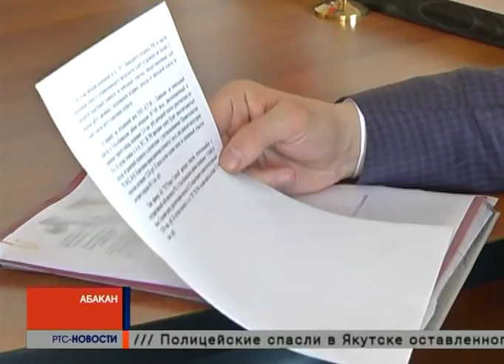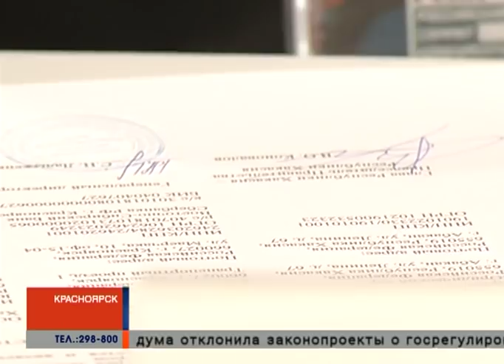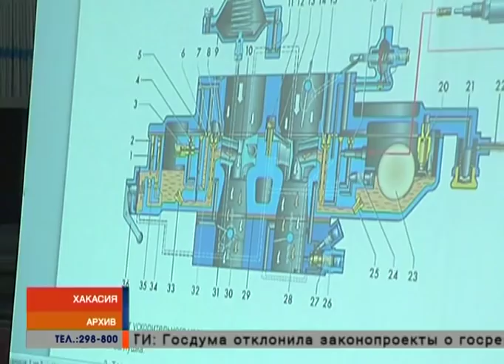РТС-НОВОСТИ 04 04 2019